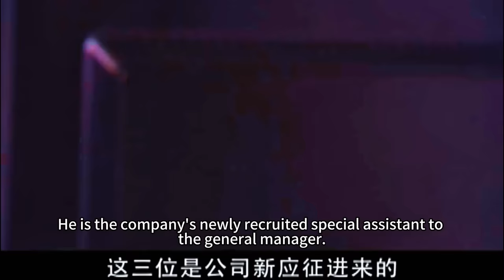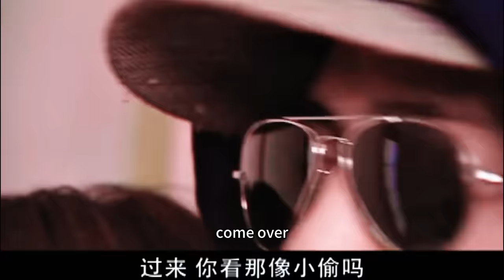【Full Movie】董事長拿垃圾測驗面試者，只有窮女孩撿起來，當場被錄用！中国电视剧2023